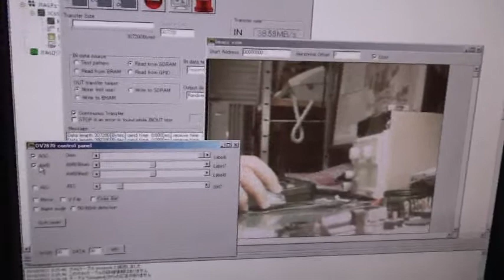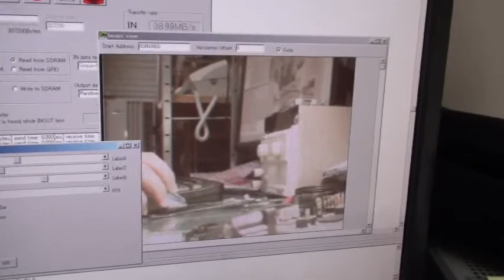Spartan-6 and OV7670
Spartan-6 and OV7670 CMOS Image sensor